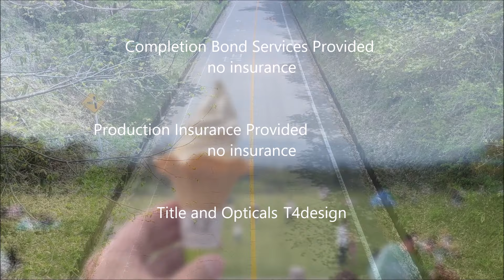2024/4/28 蒜山・大山ツーリング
NSX 蒜山・大山ツーリングで～す♪